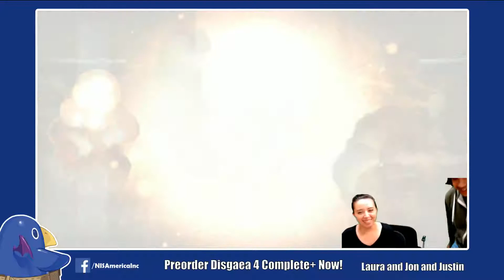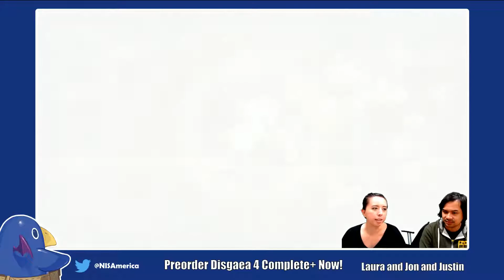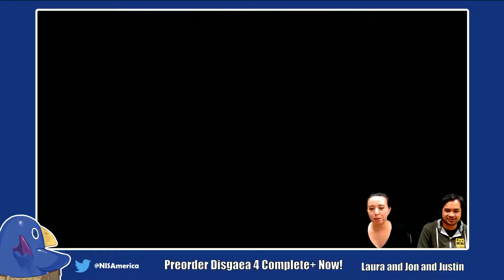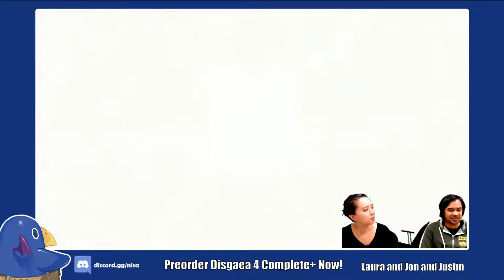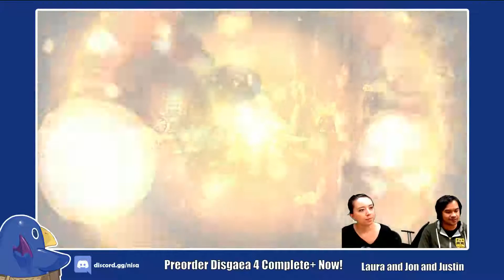Lapis x Labyrinth! [06/20/2019 VOD]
Join Jon, Justin, and Laura as they take another look at the vibrant and flashy beat 'em up, Lapis x Labyrinth!

on Tuesdays and Thursdays @5pm - 6:30pm Pacific time!